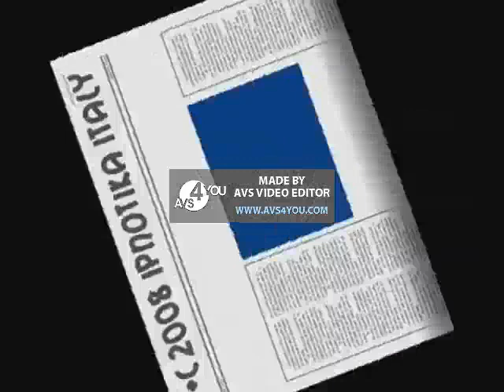Poozee Yakety Sax Danush Version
Danush Sax